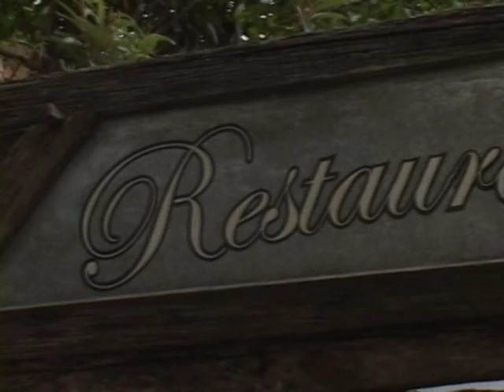Programa PontoNet com Ricardo Orlandini - 07/05/2010 - Bloco 2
Bloco 2 - Entrevista com Maurício Fernan, Chef do Restaurante Marcos.

Um bate papo com o Maurício Fernan, chef do Restaurante Marcos, um dos maiores sucessos da gastronomia gaúcha, que desde 2004 conquistou a Capital dos Gaúchos.

Maurício apresenta um dos sucessos do Marcos, o Filé de Peixe PREGO em crosta de pera e acompanhado com risoto de arroz arbório, com zuccine e redução de vinho tinto.

Este prepara este sucesso em gastronomia do restaurante, além de nos falar sobre os segredos do Marcos.

Restaurante Marco's
Avenida Cristóvão Colombo, 545 - prédio 2, Shopping Total
Bairro: Floresta
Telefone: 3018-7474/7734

Esta entrevista foi gravada em 28/04/2010 no Restaurante Marcos do Bourbon Shopping em Porto Alegre.

O programa PontoNet é veiculado nas sextas às 18h30, domingos, segundas e terças às 16h00, na POA-TV Canal 6 na Net em Porto Alegre-RS e também ao vivo na internet